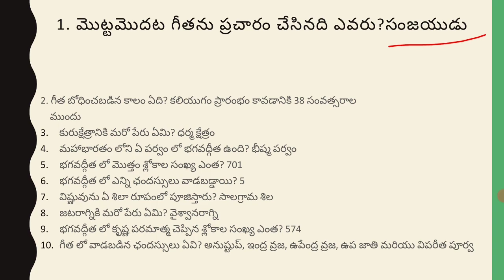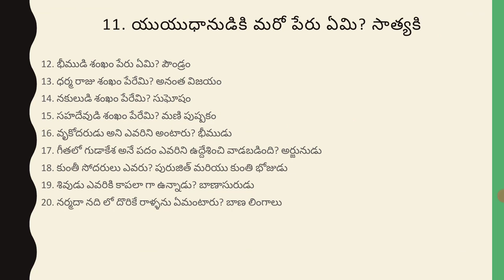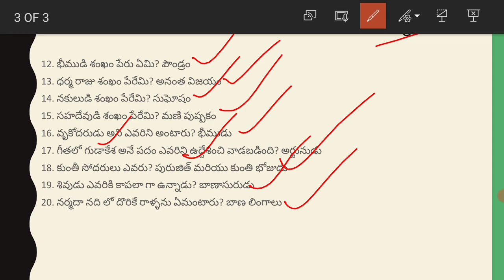Endowment Executive officers test 20/ Mythology Quiz